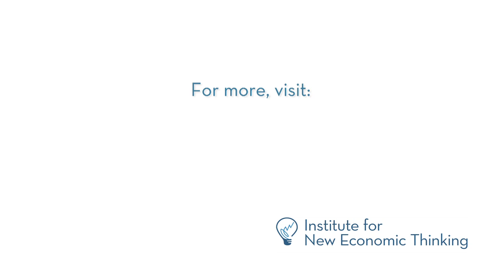Tiago Mata - Playing with the History of Economics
How to become a historian of economic thought? Members of the profession gather just once a year at the annual conference of the History of Economic Society but otherwise are dispersed in universities and archives all around the world.

That's why Tiago Mata and other young aspiring historians of economics decided to launch a group writing project to keep in touch and share ideas even when far apart. That project spawned the History of Economics Playground, a blog hosted on the Institute for New Economic Thinking's website. Through their blog, Mata and his colleagues are bringing new perspectives and a wider audience to economic history.